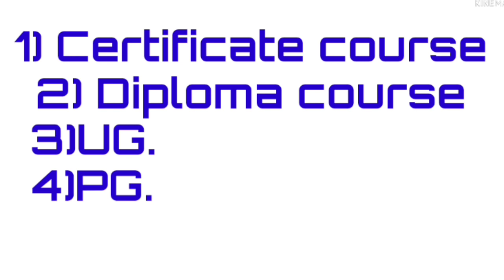Paramedical course full information in ಕನ್ನಡ| info with vishwa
This video about paramedical course full details in Kannada.